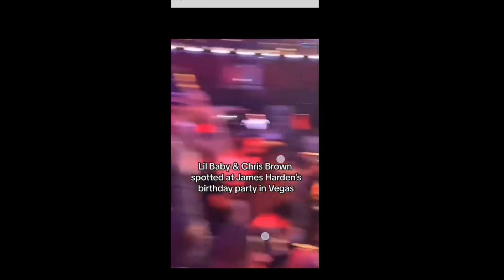LilBaby Gets Arrested In Las Vegas Carrying A Concealed Weapon While Partying With James Harden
LilBaby Gets Arrested In LasVegas Carrying A Concealed Weapon While Partying With James Harden